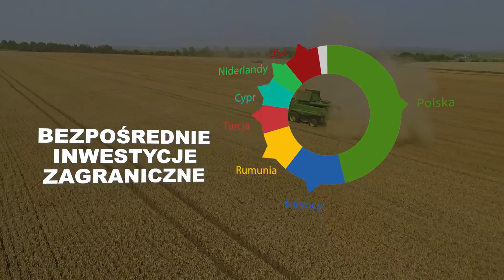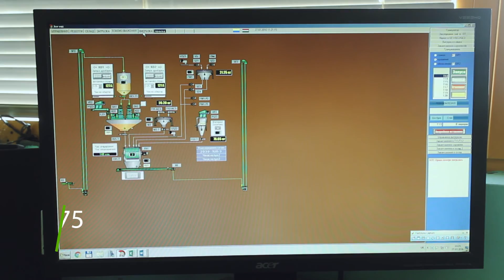Witamy w Rejon Kołomyjski, IF, UA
Film promocyjny z Rejon Kołomyjski w Obwód Iwanofrankowski, Ukraina ✔︎
Malowniczy zakątek Przykarpacia. Kraina, która łączy w sobie Pokucie i Huculszczyznę. Tataj czczą tradycje i zwyczaje przodków, tutaj szczycą się swoją przeszłością i z pewnością patrzą w przyszłość.
Rejon kołomyjski posiada perspektywy dla prowadzenia biznesu, rozwoju turystyki i inwestycji.
Witamy!

Dział gospodarczy przy Kołomyjskiej Państwowej Rejonowej  Administracji